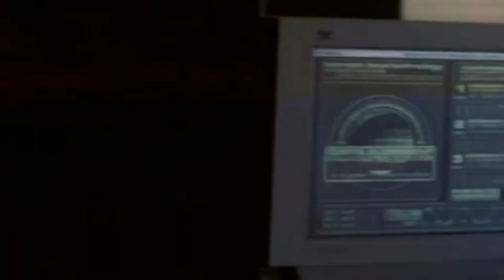Nancy Anne's black leather blazer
Canadian actress Nancy Anne Sakovich wearing a black leather blazer.
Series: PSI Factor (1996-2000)